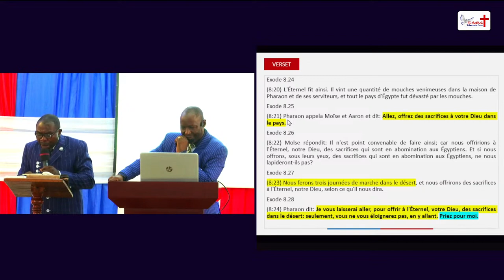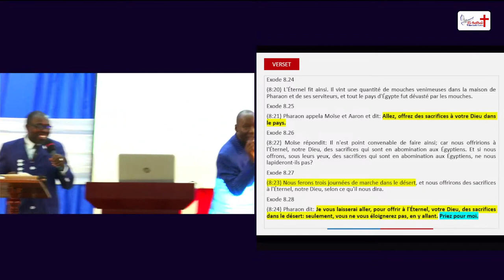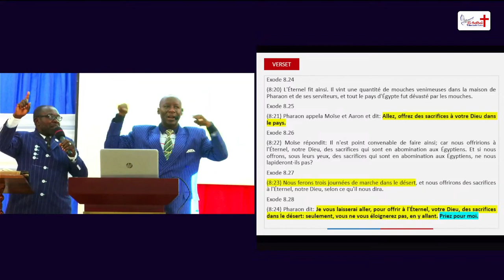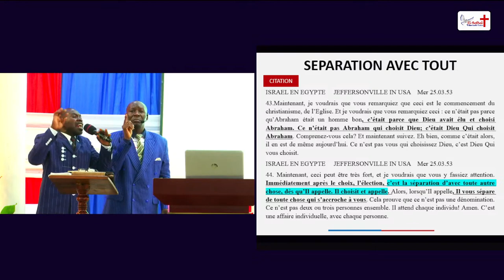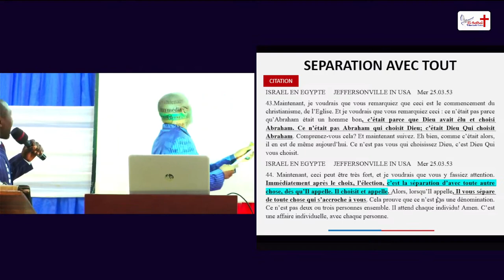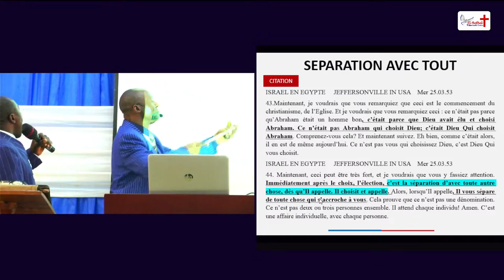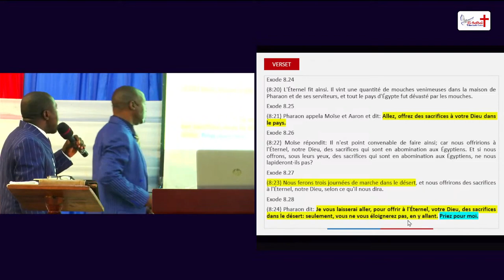PIÈGE 1 : ADORER SANS ALLER LOIN MAIS RESTANT ESCLAVE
Exode 8: 25-28 Quand Dieu appelle, c'est pour le vrai salut ! Dans cette vidéo, nous abordons un dilemme fréquent : comment le diable nous empêche-t-il de nous libérer spirituellement tout en nous incitant à rester dans l'église ? Il nous persuade de cacher nos péchés, nos gris-gris, et même nos luttes intérieures. Découvrez comment surmonter ces obstacles pour une véritable libération de conscience et une relation plus profonde avec Dieu.